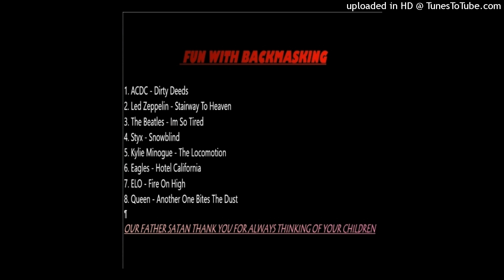Fun With Backmasking - Go Fu-Q Yorself - 06 - Satans Satanic Six(8)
Satan lives inside us all